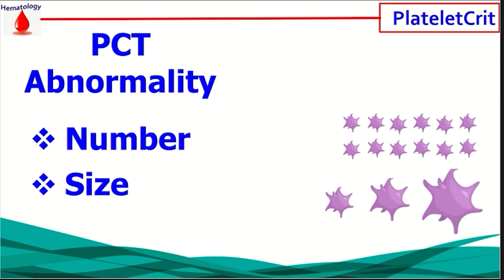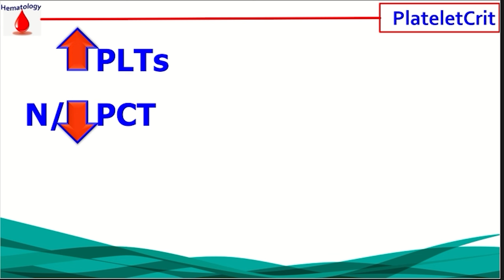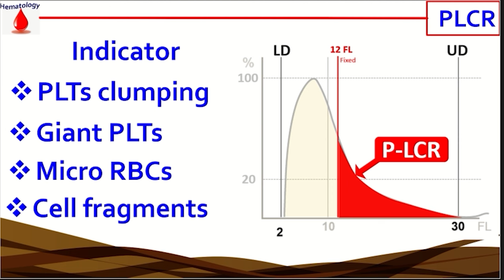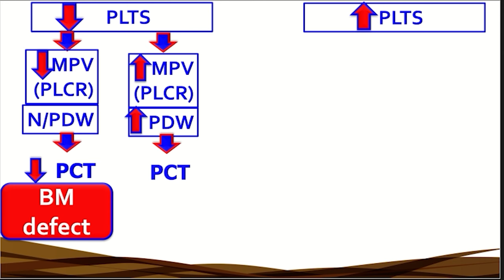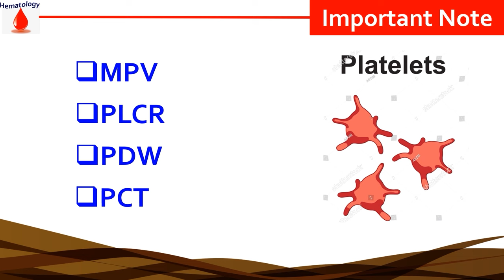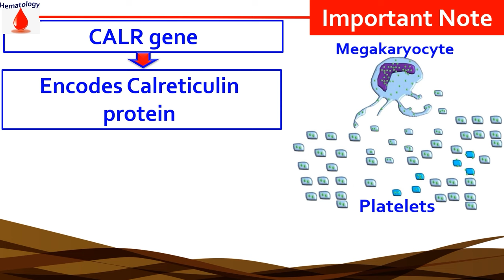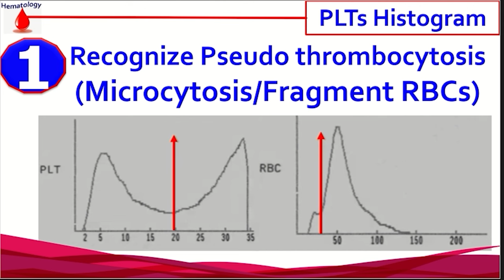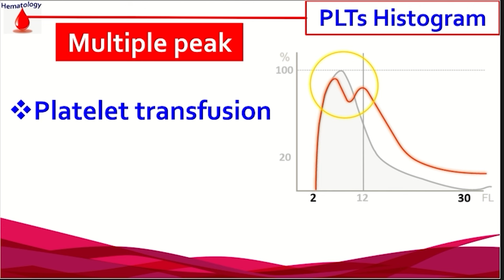11- Platelet Crit (PCT) , PLTs Large cell Ratio (PLCR) & PLTs Histogram.